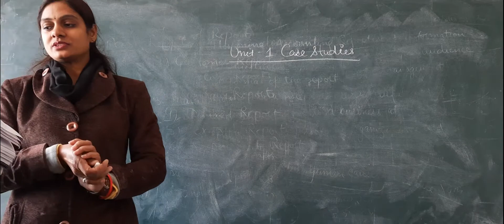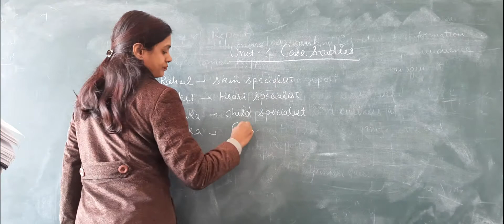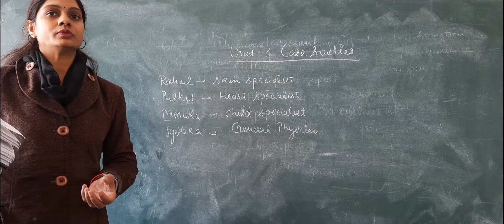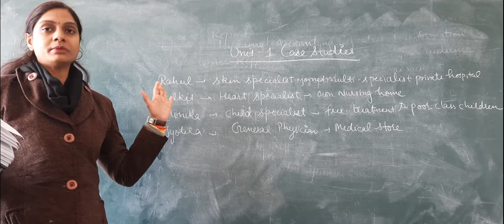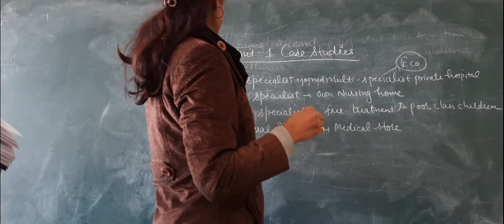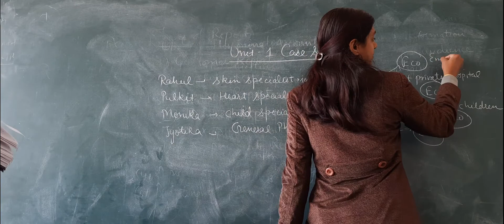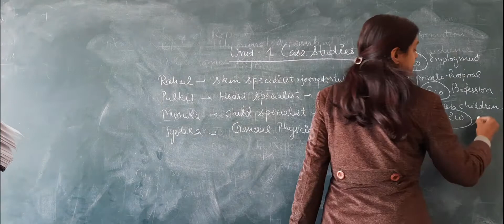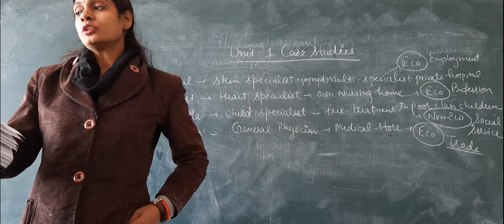Business Studies ||Class11 ||Unit 1 Case Study||Part 2||(R.k.Singla)